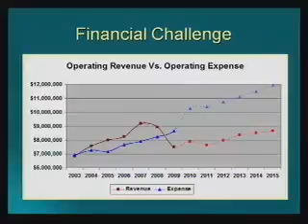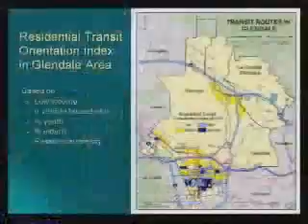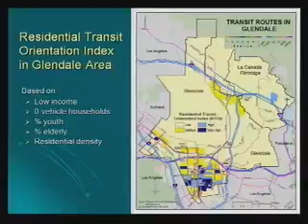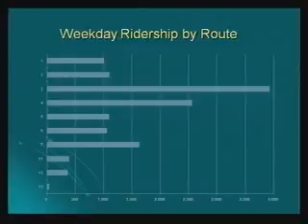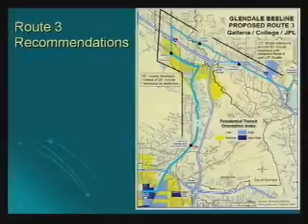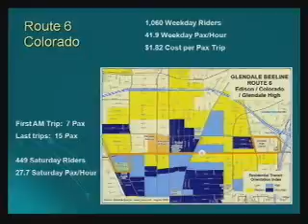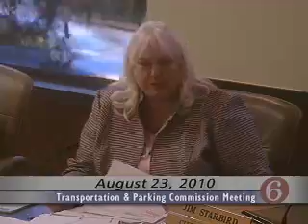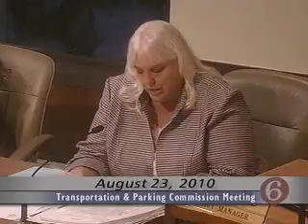2010-08-23 - Glendale Transportation and Parking Commission Meeting